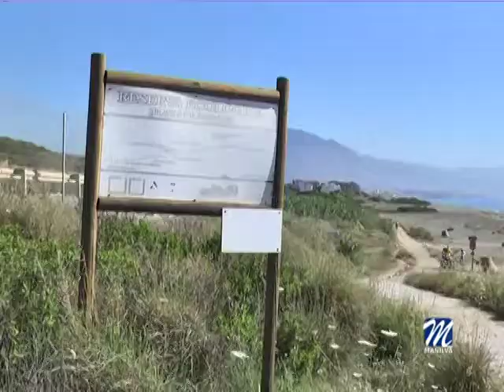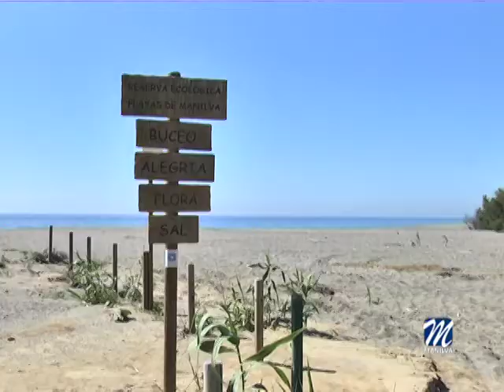LA BBC SE INTERESA POR LA RESERVA ECOLÓGICA DE MANILVA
La pasada semana  la BBC (Servicio público de radio, televisión e internet del Reino Unido), haciéndose eco de los trabajos que se están realizando en la Senda Litoral a su paso por nuestra localidad, han visitado la Reserva Ecológica Playas de Manilva.

Acompañados de Técnicos Municipales y de la propia Diputación (quien financia el proyecto), fueron informados del desarrollo de la Senda a su paso por nuestro litoral, concretamente, se interesaron por la instalación de las pasarelas-puente sobre los arroyos del Indiano, Alcorrín y Martagina; trabajos que nos colocan en la parrilla de salida de la senda litoral de la costa malagueña.

Tanto el Alcalde, Mario Jiménez, como el concejal de Medio Ambiente, Dean Tyler Shelton, han querido  mostrar su más absoluto agradecimiento a la BBC, a los medios de comunicación y técnicos municipales, a la Diputación de Málaga y a la Consejería de Medio Ambiente de la Junta de Andalucía, por posibilitar, fomentar y difundir un proyecto medioambiental de semejante envergadura en este nuestro municipio, puerta de la Costa del Sol.

Recordemos que siguiendo las recomendaciones de la Consejería de Medio Ambiente, con el fin de asegurar la conservación de distintos elementos biológicos y geológicos del término municipal de Manilva, desde el Área de Medio Ambiente de este Ayuntamiento se realizó un estudio exhaustivo y se redactó un proyecto con el que iniciar el trámite para la declaración del tramo de playa comprendido entre el arroyo del Indiano y Punta Chullera como “RESERVA ECOLÓGICA”. Esta figura de protección  ”RESERVA ECOLÓGICA PLAYAS DE MANILVA”  se aprobó el 27 de septiembre de 2011 por Resolución de la Delegación Provincial de la Consejería de Medio de Ambiente en Málaga, al amparo de lo establecido por el artículo 32 de la Ley 8/2003 de la Flora y Fauna Silvestres de Andalucía.

Dentro del marco de actuaciones de protección que se ha venido desarrollando en las playas de los Toros y El Negro, por parte de este Consistorio y de la mano de la Consejería, se cortó el tráfico rodado, se instaló un vallado de madera de protección de la vegetación dunar, miradores, cartelería  y se reforestaron algunas de las zonas más degradadas.

En estas playas se desarrollan asociaciones vegetales de gran importancia en los sistemas dunares costeros,  por la necesidad de preservar y poner en valor un hábitat rico y sensible, mejorando su calidad ambiental, velando por la flora y fauna silvestre y posibilitando su uso didáctico, recreativo y científico.

La "Reserva Ecológica Playas de Manilva" se ciñe a un tramo del litoral al sur del término municipal, concretándose en las playas de Los Toros, El Negro, Las Arenas y Chullera.

Afecta a zonas de Dominio Público Marítimo Terrestre y zona de Servidumbre de Tránsito y Servidumbre de Protección, en áreas de arena, dunas y acantilados de las mencionadas playas. Asimismo, se incorporan los terrenos de Dominio Público Hidráulico en las desembocaduras de los arroyos del Indiano, Alcorrín, Martagina, el Negro y Calataraje. También se incluyen terrenos de titularidad privada ya afectados por la protección establecida por el Plan Especial del Medio Físico de la provincia.